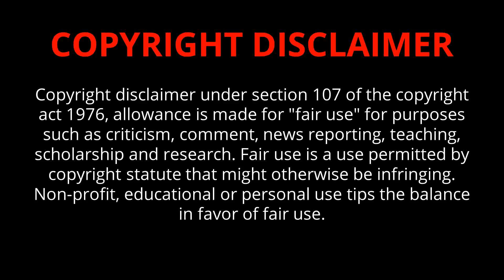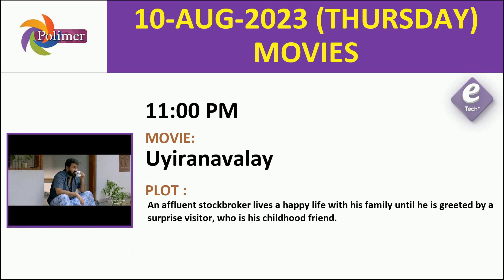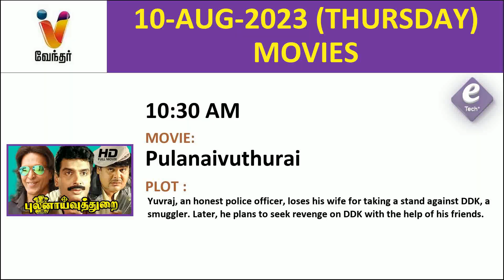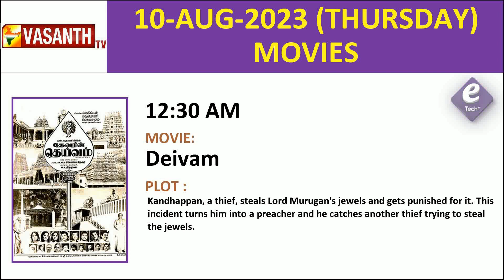Thursday Movies in TV Raj TV DD Podhigai Movies Polimer TV Puthu Yugam Today Movies in Tamil Channel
Today Movies  in Tamil Channels | Today Movies on Tamil TV Channels Tamil TV Schedule | Today Movies in Tamil Channels | Today Tamil Tv Movies Schedule | Today Movies on Tamil TV | Thursday Movies in Tamil TV